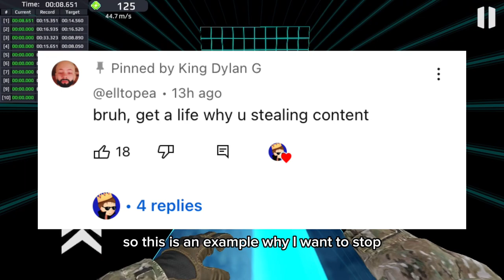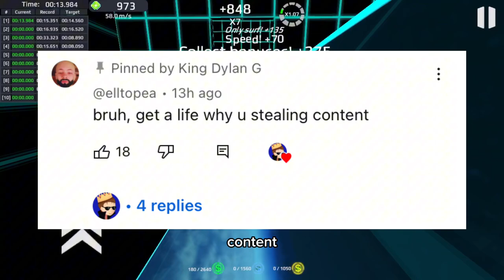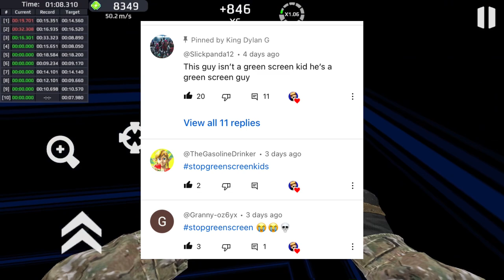I’m done making green screen videos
Watch the video to understand a little bit better

Thank you guys so much for watching if you did enjoy this video please remember to leave a like that helps us out a lot and remember to subscribe if you are entertained trying to reach 100K SUBS And if you do subscribe welcome to the family you're a king now

King Dylan G

Hi welcome to King Dylan G🔥
On this channel We a mix of different things. Sports, gaming, unboxing items, and more. 😄✌🏼

Me and my brother makes videos